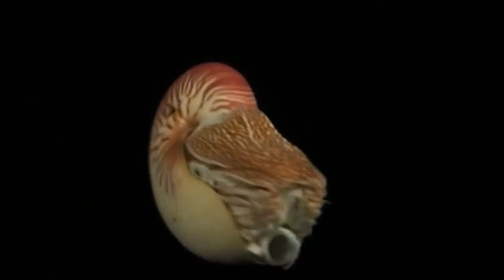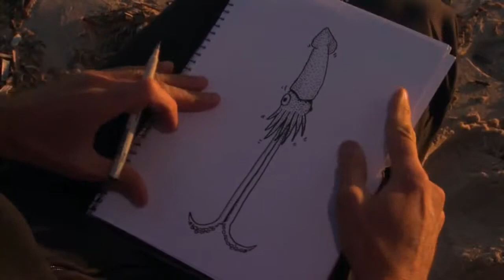Sea Monsters Up Close and Personal - Fishing Tv HD